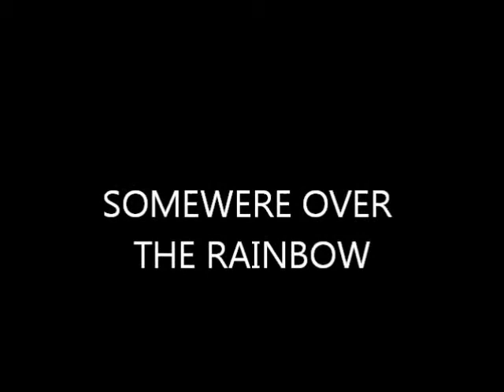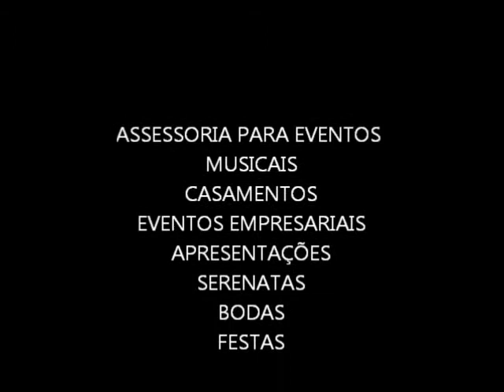MARCO GOMES E SAMIR MONTEIRO - SOMEWERE OVER THE RAINBOW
CASAMENTOS E FESTAS